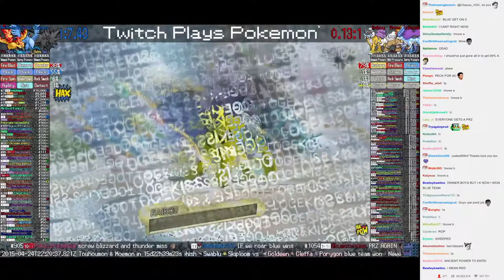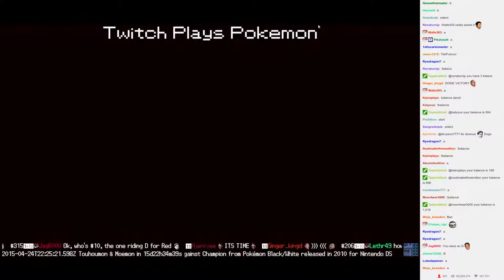Twitch Plays Pokémon Battle Revolution - Match #11621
Match #11621 [Blue: Zapdos, Articuno, Moltres] vs [Red: Raikou, Entei, Suicune]
red team won. Match duration: 6 minutes